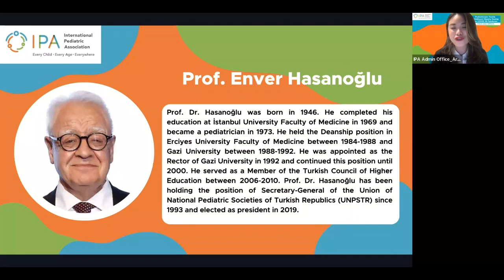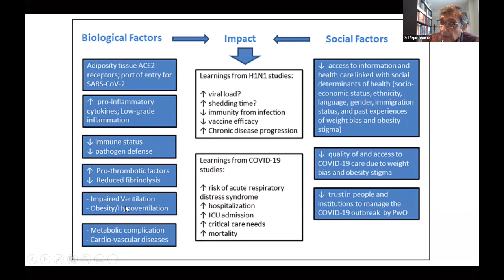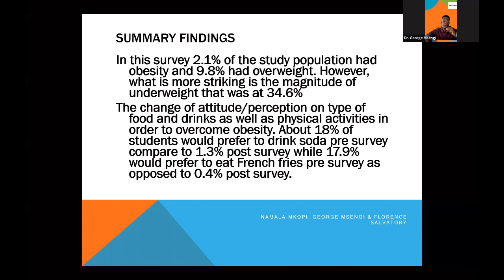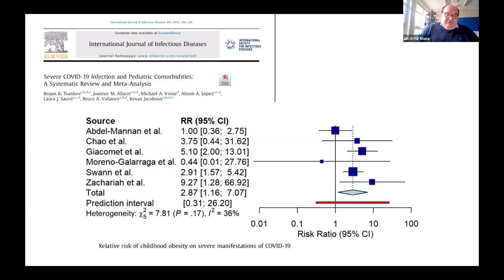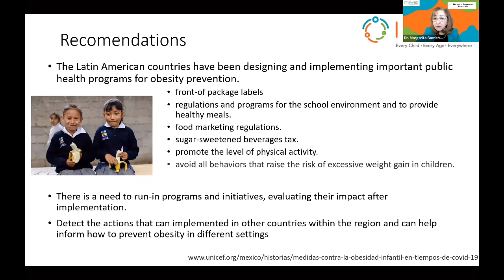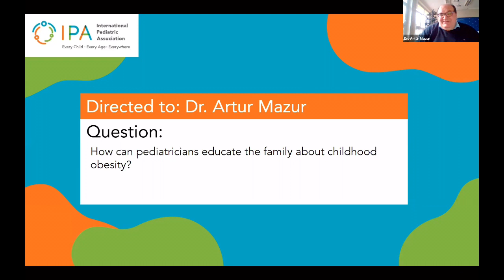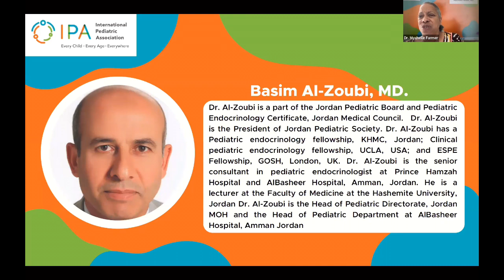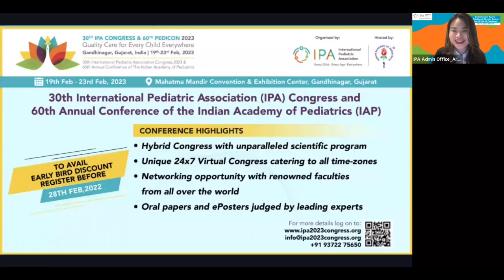IPA Webinar on Pediatricians Tackle Childhood Obesity During the COVID-19 Pandemic